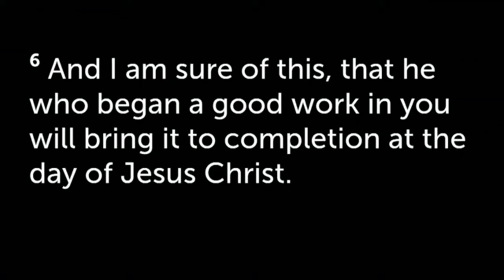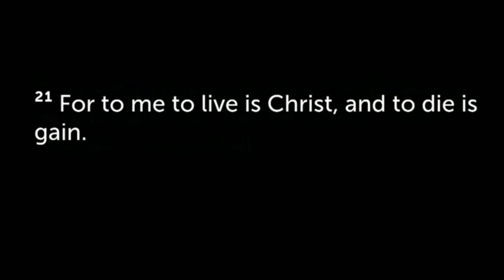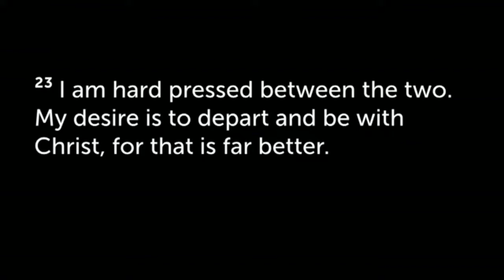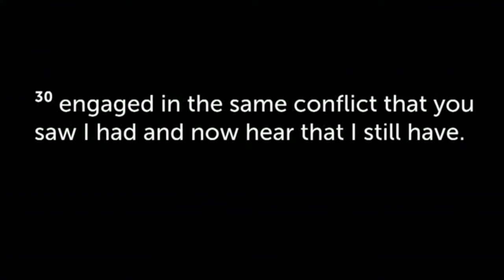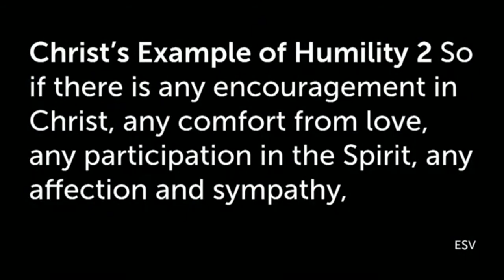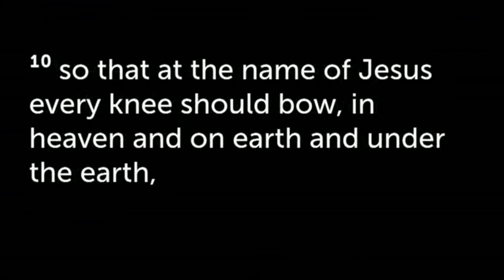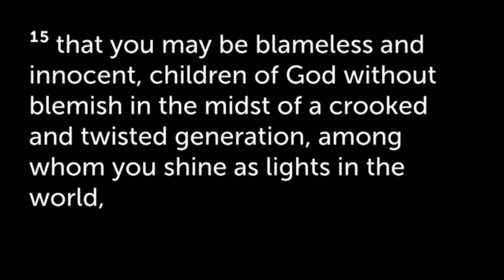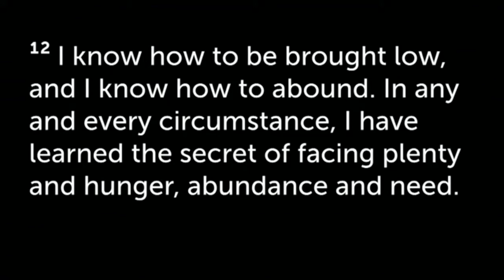Phillipians 2021 | Steve Owings